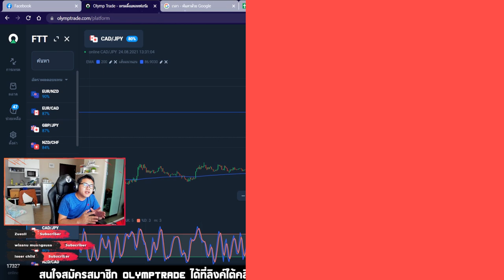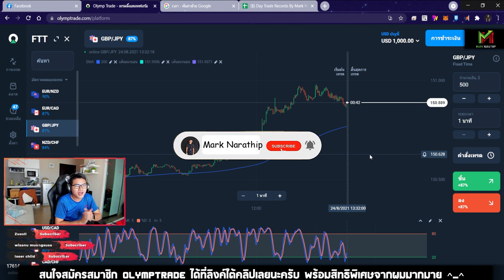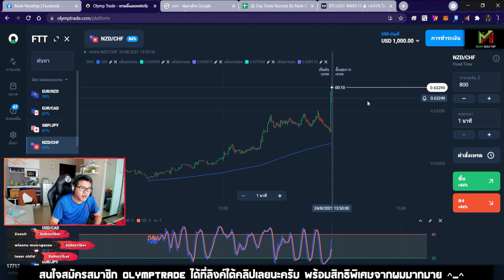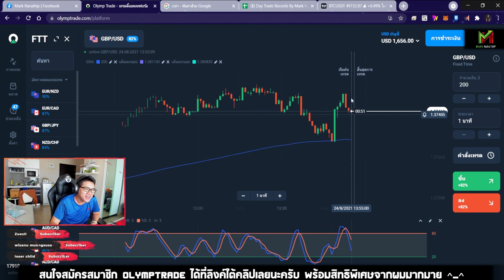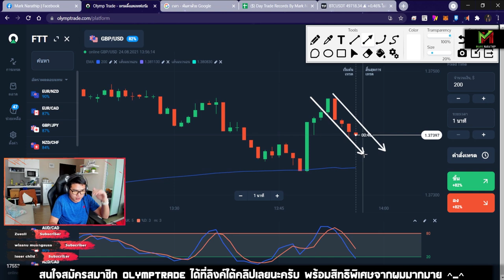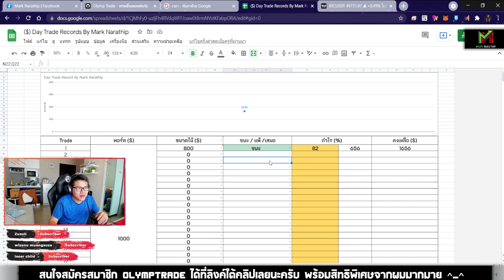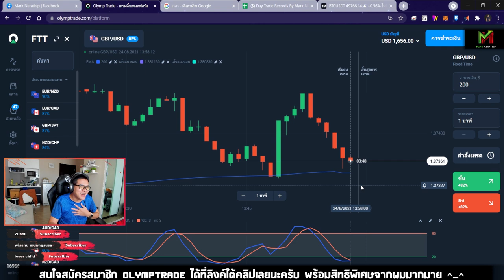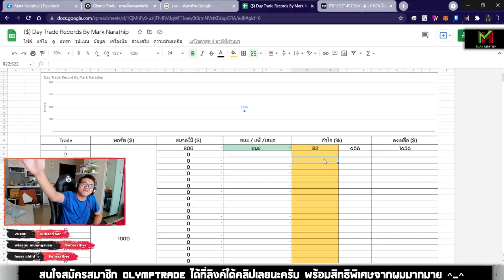Day Trade ทำกำไร 656$ ใน 25 นาที - ด้วยเทคนิค STO533 😍😍😍